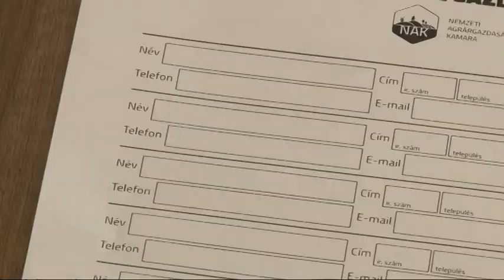Veszélyben a mezőgazdaság - aláírásgyűjtés az agrártámogatások tervezett csökkentése ellen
Közös aláírásgyűjtésbe kezd az agrárkamara és a MAGOSZ a közös európai uniós agrártámogatások tervezett csökkentése ellen. A brüsszeli elképzelés szerint 2027-ig lényegesen kevesebb támogatást kapnának a hazai mezőgazdászok, pedig ez az ágazat a leggyorsabban fejlődők közé tartozik. A kevesebb pénz miatt minden negyedik mezőgazdasági fejlesztés veszélybe kerülhet.